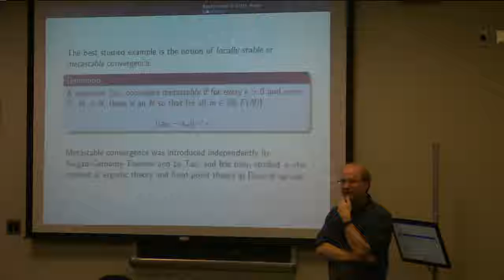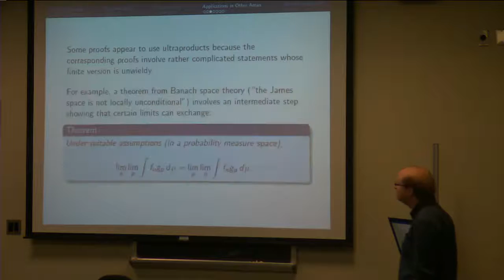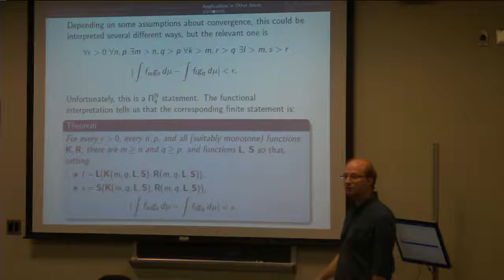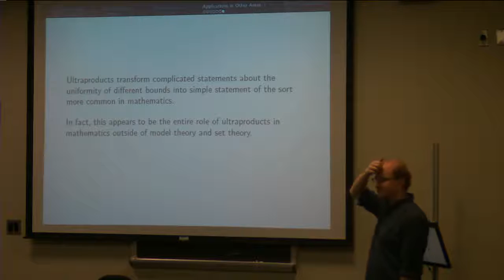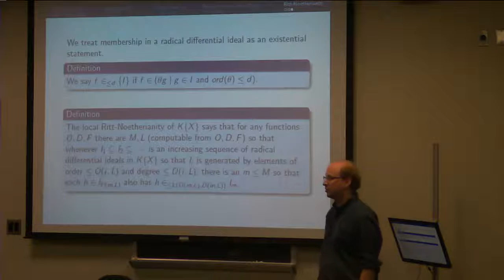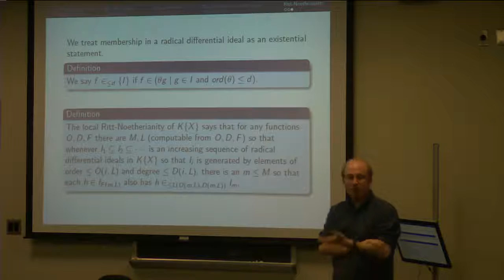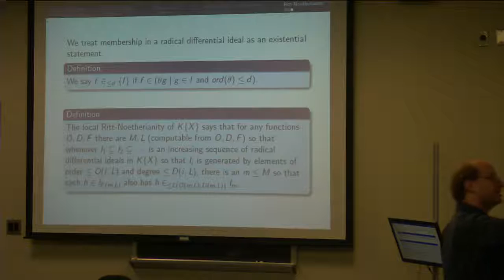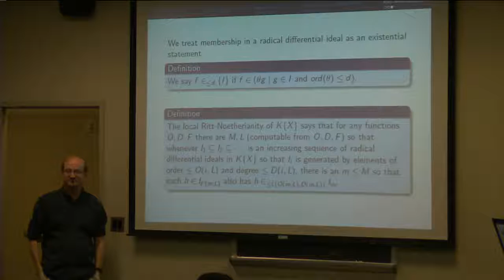Henry Towsner 2/19/16 Part 2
Title: Constructive Bounds from Ultraproducts and Noetherianity